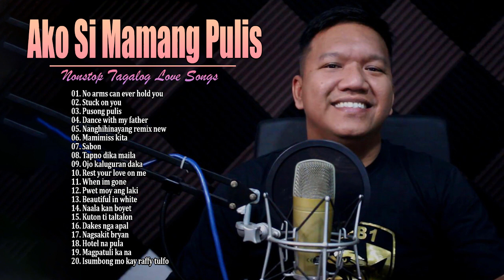Ilocano Nonstop hits | Best of Robert Abella,Jr. a.k.a. Mamang Pulis| ILOCANO SONG FUNNY PARODY SONG